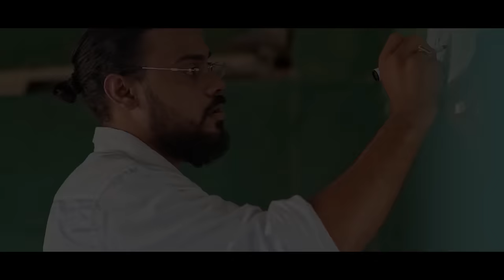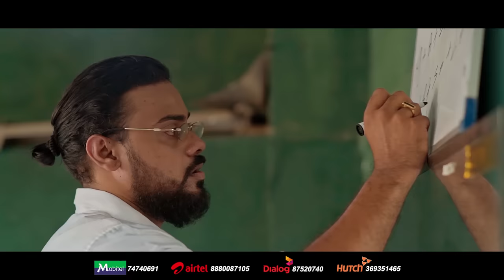Soya Baluwe (සොයා බැලුවේ) -Shehan Harsha Official Music Video | Ma Dakkama Duwagena Apu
Title | Soya Baluwe
Artiste | Shehan Harsha

Copyright & Distribution SGM Tunes 2021